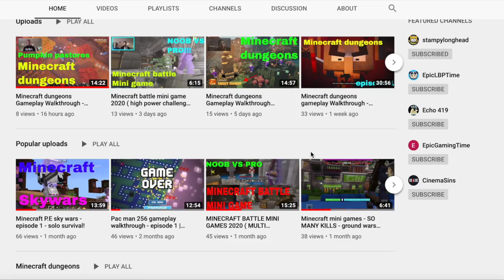Minecraft dungeons Gameplay Walkthrough - REDSTONE MINES!!! REDSTONE MONSTROSITY BOSS FIGHT! (2020)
In this episode of my Minecraft dungeons gameplay walkthrough we will be exploring the Minecraft dungeons Redstone mine Level!!!

The Minecraft dungeons gameplay is incredible as the combat is easy and fluid, but can get very difficult to, the Minecraft dungeons redstone mines gameplay is even harder and it will test out Minecraft dungeons 2020 skills. This Minecraft dungeons walkthrough on the redstone mines will be a very action packed Minecraft dungeons redstone mines walkthrough so stay tuned until the very end where we fight the Minecraft dungeons redstone monstrosity boss fight! The redstone Monstrosity boss fight will not be easy, but together, we will claim victory and then we can move on to the next Minecraft dungeons walkthrough in the next episode...This Minecraft dungeons ps4 walkthrough is going to be a blast!